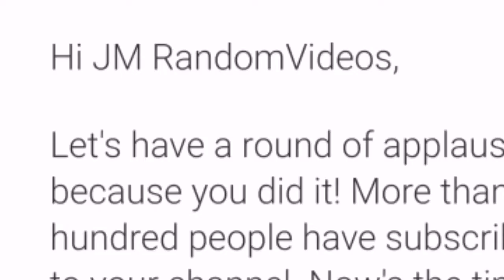TEASER | HOW FAST MY SUBSCRIBERS GROW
Thank you to all supports.

🎶 Wavecont.com

JM'RandomV for more upcoming videos.